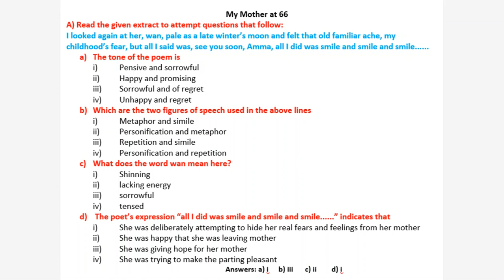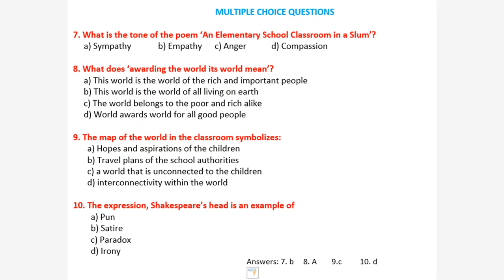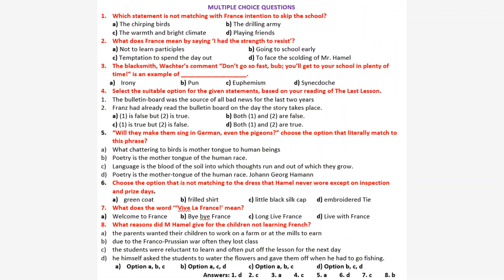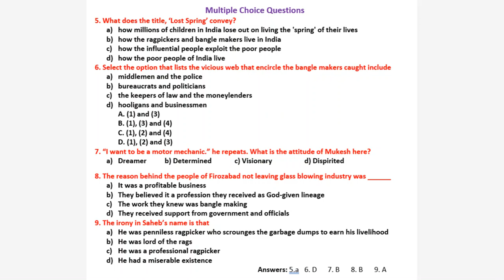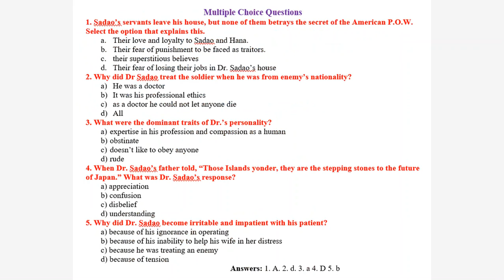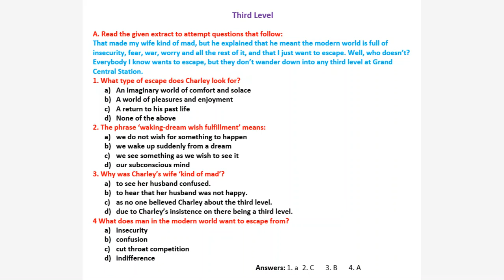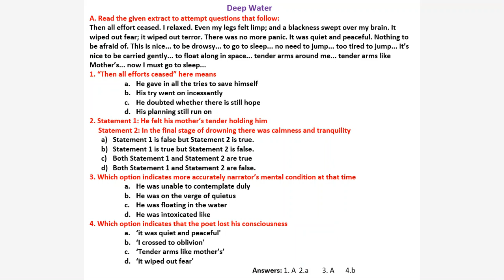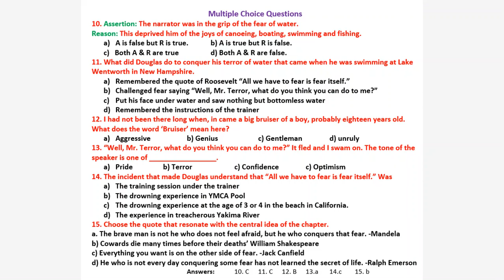CLASS 12 (CBSE) ENGLISH LITERATURE MCQs & ANSWERS TERM ONE 2021 - 22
CLASS 12 CBSE ENGLISH LIT MCQs & ANSWERS BASED ON 2021 TERM ONE PATTERN